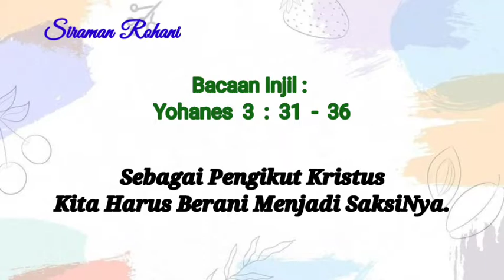SIRAMAN ROHANI: Sebagai Pengikut Kristus Kita Harus Berani Menjadi SaksiNya!